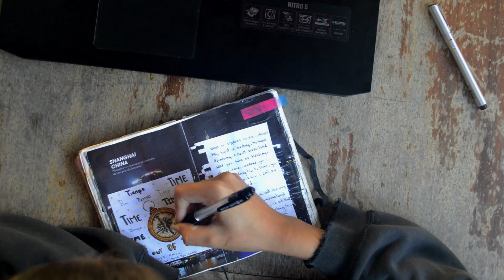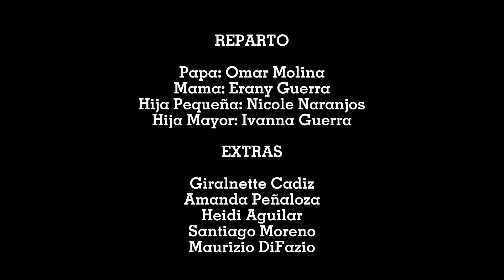Desconexión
Sinopsis: es la historia de cómo una niña termino de crecer sin su padre debido a las dificultades económicas que lo obligaron a salir del país, Tras varios años, una promesa y un gran percance, la ahora adulta joven se encuentra en la búsqueda de esta conexión que se había dado por perdida.

Dirección : Paula Peñaloza
Guion: Paula Peñaloza
Producción: Giralnette Cádiz, Paula Peñaloza, Maurizio Difazio
Edición: Paula Peñaloza
Dirección de arte: Paula Peñaloza, Giralnette Cádiz
Dirección de Fotografía: Paula Peñaloza
Voz en off: Paula Peñaloza
Asistencia de producción: Andrea Betancourt
Reparto:
Padre:Omar Molina
Hija (pequeña): Nicole Naranjos
Hija(grande): Ivanna Guerra
Madre: Erany Piñate
Extras:
Persona 1: Santiago Moreno
Persona 2: Heidi Aguilar
Persona 3: Giralnette Cadiz
Persona 4: Amanda Peñaloza
Doble del padre: Maurizio Difazio
Agradecimientos especiales: Eugenia Canorea
Lugar: Clinica Felix Salud
Colegio: Colegio el Placer